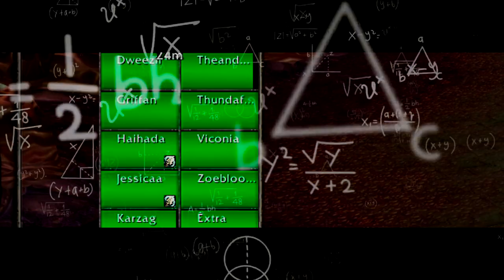Resisted (Mirage Raceway) - The 'Ruins of Ahn'Qiraj' Experience